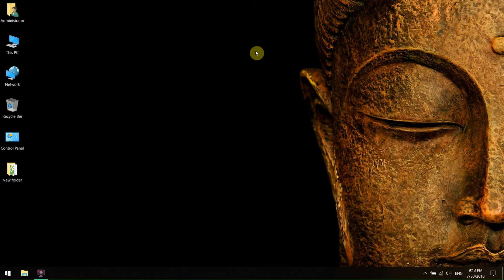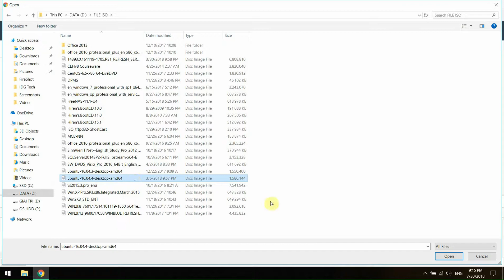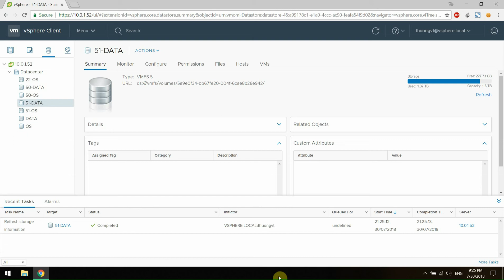Upload files to VMware vSphere Datastore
In this video, I'll demonstrate to you how to Upload files to VMware vSphere Datastore in vCenter Server.